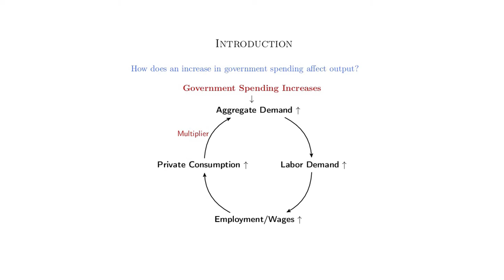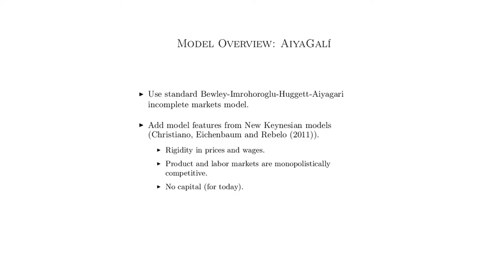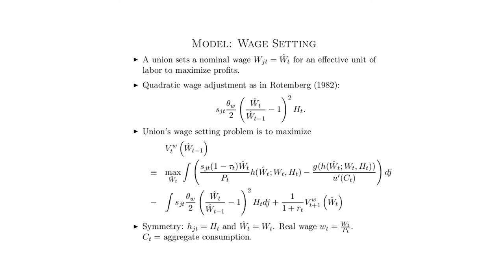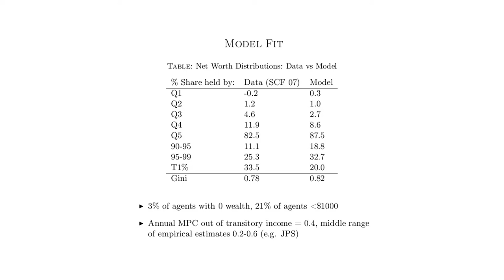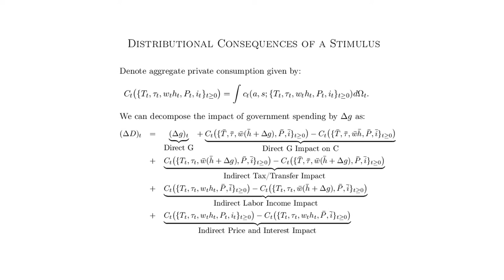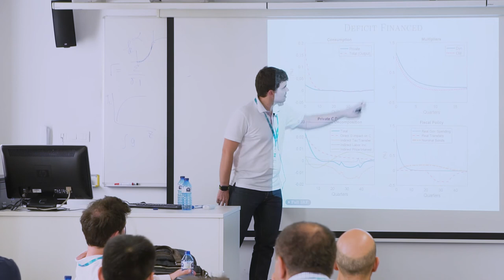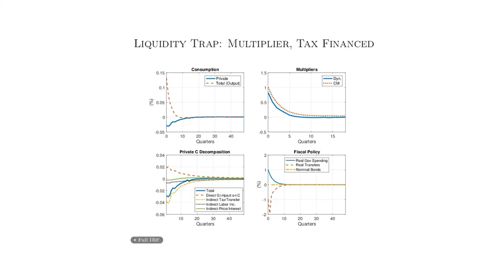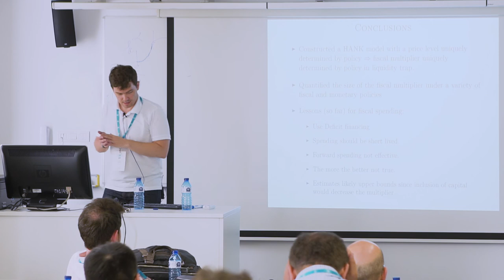Kurt Mitman (IIES) The Fiscal Multiplier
I Economic Growth and Fluctuations, BGSE Summer Forum 2017
Organizers: Lagakos, Mitman, Santaeulalia-Llopis and Visschers.